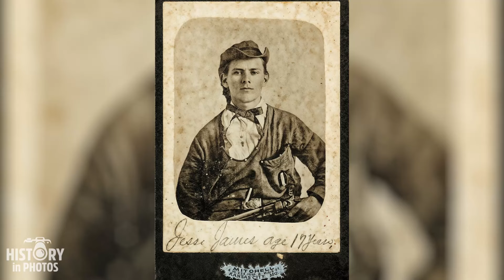34 RESTORED OLD WEST rare historical PHOTOS YOU NEED TO SEE 🤩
34 RESTORED OLD WEST rare historical PHOTOS YOU NEED TO SEE 🤩